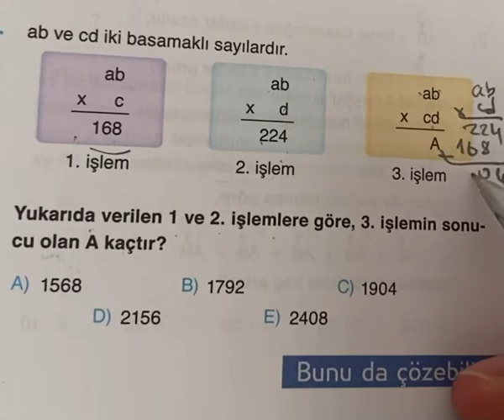YKS 2022 için süper bir TYT Sorusu